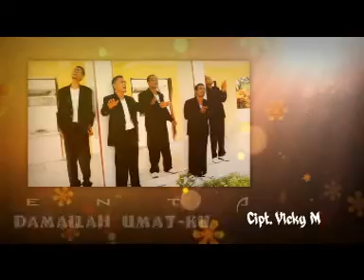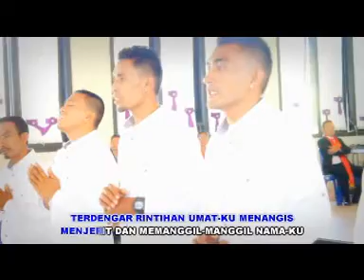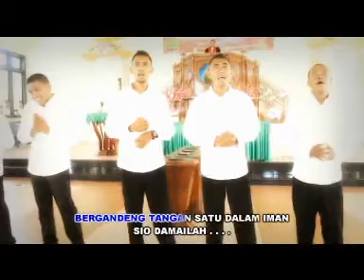Lagu Rohani Terbaru Talenta Voice - Damailah Umat-Ku (Official Video Music)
Damailah Umat-Ku
- Talenta Voice
Cipt. Vicky M

Langit musik, Spotify,
Dezzer, Itunes , JOOX, Deezer,
AppleMusic Google Play, KKBOX,
Amazon,MusicMe, AMI Entertainment Network,
Musicshop, etc..